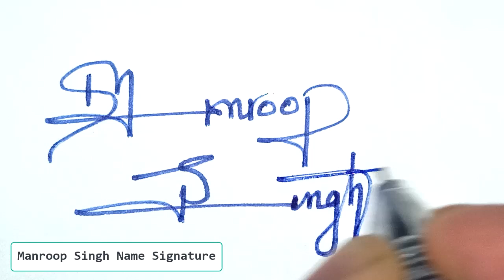❤️ Manroop Singh Name Signature Request Done | How To Draw Signature | Signature Classes ❤️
Hey viewers!
In this video I will show you how to make a Manroop Singh Name Signature Styles

Signature style of my name | A to Z signature style | Design your name | 100 best signature style | Billinioare signature | Signature tips | Signature guide | Signature style | How to make a beautiful signature

►Topics Covered:
Manroop Singh signature style of my name,
Manroop Singh Name Signature Request Done,
Signature style of my name Manroop Singh,